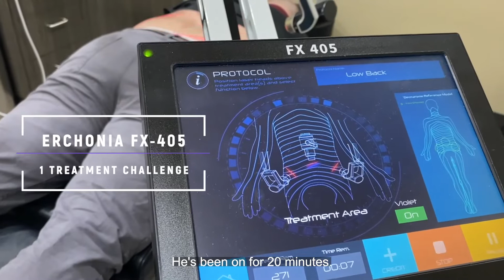Erchonia Laser One Treatment Challenge on Back Injury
Check out Sean's results after just ONE treatment! Sean injured his back during a crossfit workout and was struggling with pain and range of motion after his injury.

Interested to see if you are a good candidate for cold laser therapy?